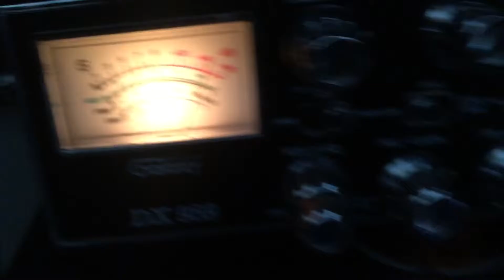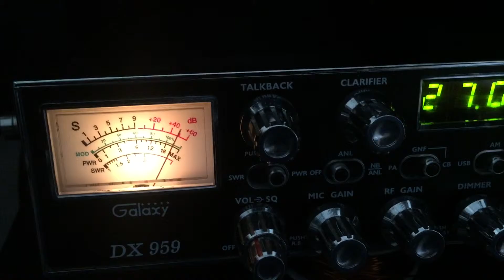John deer 413 Sandpile...